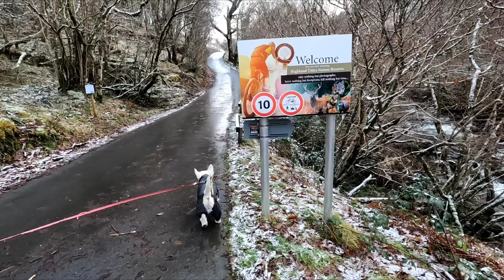IS WILDCAMPING IN SCOTLAND EASY?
We prove getting lost is not a waste of time!
We are in Scotland in our VW Crafter campervan and we get lost while on our winter vanlife travel adventure. Watch to the end to see where we get to! It's amazing!